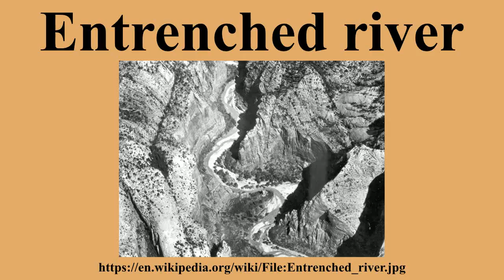Entrenched river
Ad-free videos.

An entrenched river refers to a river that is confined to a canyon or gorge, and in most cases, it is relatively narrow with very little or no flood plain.It often has meanders already developed into landscapes.An entrenched river usually forms a rapid downcutting of the river channel before it changes its course.The river downcutting may occur rapidly as a result of a tectonic uplift rift or when a lowering of the ocean floor takes place.

---Image-Copyright-and-Permission---
About the author(s): Photo by Army Air Corps.
---Image-Copyright-and-Permission---